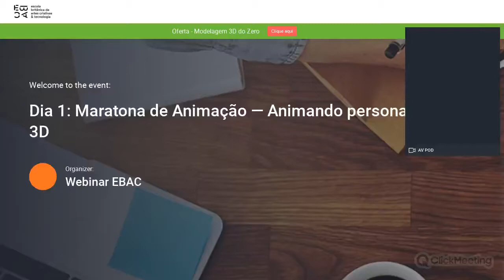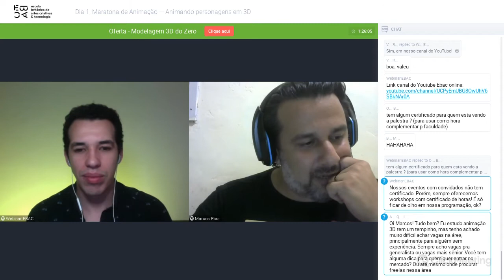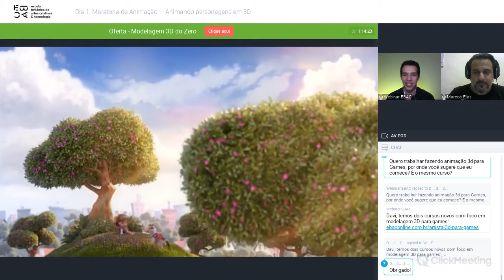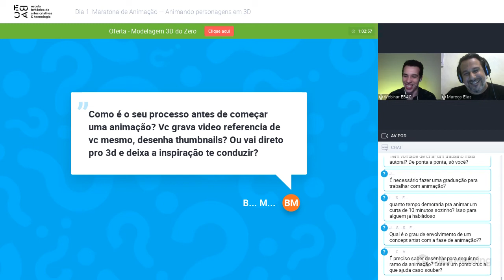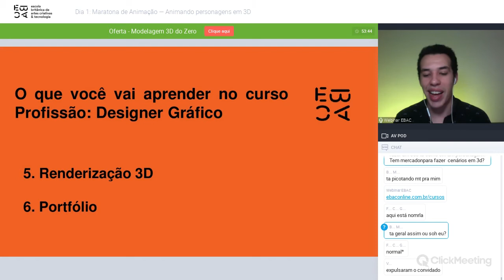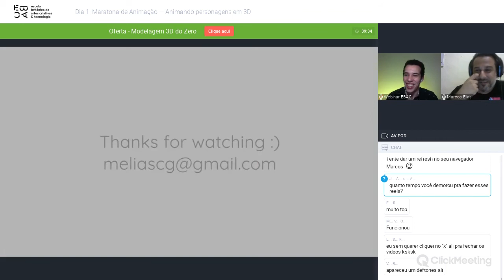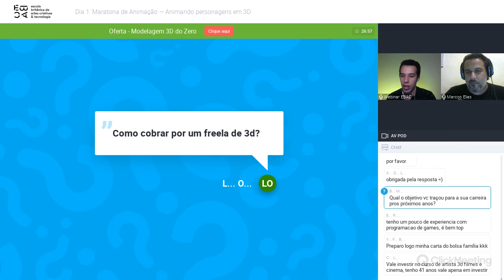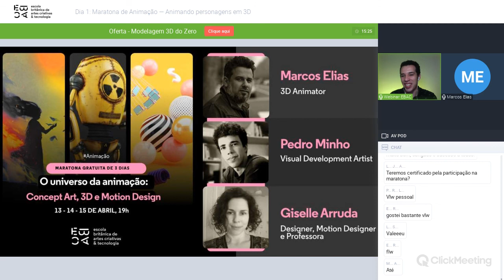Dia 1 - Animando personagens em 3D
Você sabe quais são as etapas em um projeto de animação de personagem? Entenda com um dos melhores profissionais do mercado como criar seu próprio estilo e saiba em quais mercados o animador 3D tem se inserido nos últimos anos. Tenha contato com dicas para buscar referências, descobrir as melhores ferramentas e softwares utilizados no mercado e organizar um portfólio atrativo.

Com: Marcos Elias – 3D Animator